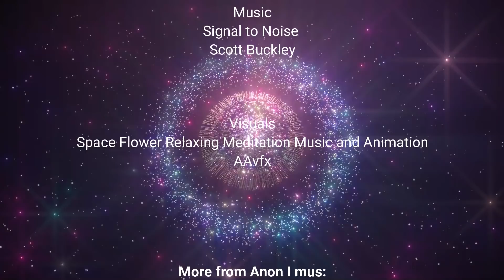Space Between Thoughts — Anon I mus (Spiritually Anonymous)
“There is only one constant that is always present in the midst of our ever-changing experiences: it is the unseen, dispassionate observer of our transient thoughts and experiences.”

~Anon I mus (Spiritually Anonymous)

Anon I mus is the founder of the Ego Awareness Movement and World Ego Awareness Day (WEAD) on May 11th of each year. The main goal of this broadcast is to help free minds, become more present and expand consciousness.  This youtube channel provides sacred wisdom-knowledge beyond the matrix. It is his sincere desire that everyone who views the materials will be inspired to question things, search out these truths for themselves and become awakened beings.